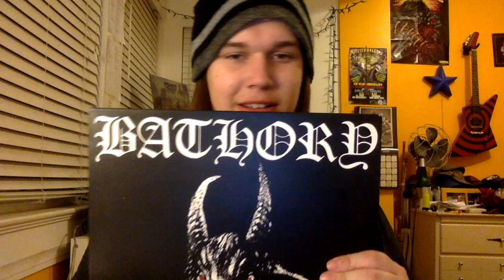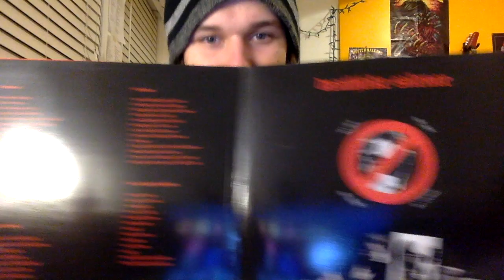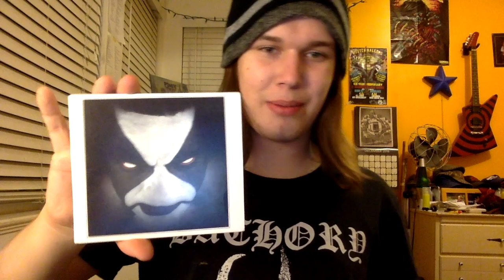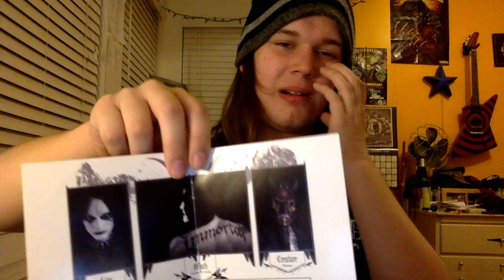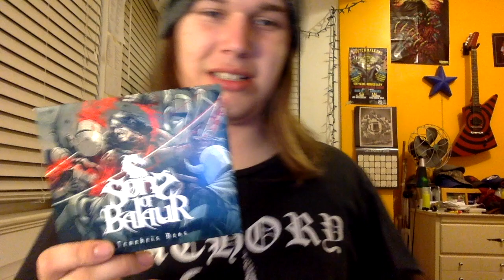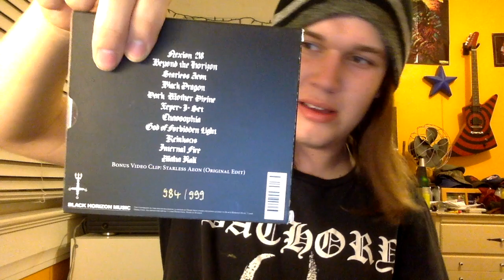My Black Metal Collection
In this video I show off my Black Metal Collection

Bands mentioned:
Mayhem
Bathory
Vlad Tepes
Dark Throne
Destroyer666
Sons of Balaur
Abbath
Tsjuder
Dissection

PS share this with your friends